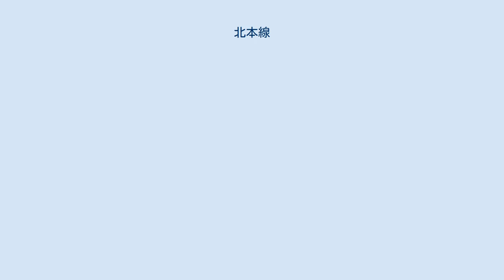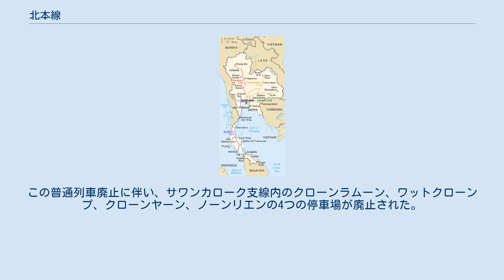北本線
北本線（きたほんせん、タイ語: ทางรถไฟสายเหนือ）は、タイ王国の鉄道でありクルンテープ駅（バンコク）とチェンマイ駅間(751.42km)を結ぶ鉄道路線である。
登記上の正式名称はクルンテープ=チェンマイ線という。
バーンダーラー分岐駅-サワンカローク駅間(28.83km)の支線（バーンダーラー=サワンカローク線）を有する。
 クルンテープ駅 - アユタヤ駅間が1897年3月26日に開業した。
（この時クルンテープ駅、バーンスー駅、ラックシー駅、ラックホック駅、 クローンランシット駅、チアンラック駅、バーンパイン駅、アユタヤ駅の8駅が開業した）それは同時に官営鉄道の始まりでもあった。
東北線（クルンテープ駅 - ナコーンラーチャシーマー駅）が完成後北線の工事が始まり北に向かい少しずつ延伸し、1922年1月1日にようやくチェンマイまで到達した。
（クルンテープ駅 - チェンマイ駅の営業開始は1933年4月11日） タイ中部から北部にかけて、アユタヤ、ナコンサワン、ピッサヌロークといったタイの代表的な中核都市を結び、終点のチェンマイがタイ北部を代表する国際観光都市でもあることから、タイ国鉄では最も主要な幹線として位置づけられている。
バンコク-チェンマイ間を結ぶ寝台特急「ウトラーウィティー号」 をはじめ、複数の優等列車が運行している。
信号設備も非自動信号が主流を占めるタイにおいては最も近代化されており、クルンテープ - ピッサヌローク間(389.28km)はタイ国鉄の最長連続自動閉塞(CTC)区間であるほか、これに続くピッサヌローク - シラアット間も通票閉塞式よりも技術上精度の高い連査閉塞式が取り入れられている。
（2019年11月現在） 2003年7月にバーン･パーチー分岐駅 - ロッブリー駅間が複線化(厳密には単線2線並列化)されて以来、長らくロッブリー駅以北が単線のまま残存されてきたが、将来的にはピッサヌローク駅までの複線化が決定しており、2016年末頃より第1期事業区間であるロッブリー駅 - パクナムポー駅間が着工された。
2019年11月現在、同区間では既存路線に並行する形で複線の対を成す新線が建設されている。
 また、当線の非自動閉塞区間においては全ての交換可能駅が信号取扱駅となっており、信号設備のない閉塞境界型の駅は当線には存在しない。
（サワンカローク支線を除く） ランシット駅 - バーンパーチー分岐駅が3線であり、バーンパーチー分岐駅 - ロッブリー駅が複線（2線）である。
がそれぞれ単線が3線、単線が2線という表現が適当である。
つまりそれぞれの線が独自に上り方面下り方面の列車を走らせている。
（2線の場合同時に同じ方面行きの列車が並走することもある） 2015年6月頃まで第13，14寝台特急列車が、西日本旅客鉄道（JR西日本）より譲渡された24系客車列車で運用されていた。
現在では同列車は在来客車での運転となっているが、運用上の都合等により24系客車譲渡車が連結されることがしばしばある。
なお、同客車は2020年現在、定期運用を持たず専ら団体専用列車やタイ国鉄やタイ国政府観光庁が主催する団体ツアー列車等に使用される。
 南半分の区間はチャオプラヤーデルタに通じるタイ中北部の広大な平野部を南北に貫き、車窓には一大穀倉地帯が続く。
アユタヤ、ロッブリー、ナコンサワン、ピッサヌロークといったタイ中北部の主要都市を通過するため、旅客・貨物ともに需要が多い。
タイの行政上の区分ではピッサヌローク県以北がタイ北部とされているが、ウタラディット付近まではほぼ平坦な線形を辿る。
一方、北半分の区間は急勾配が連続する山岳鉄道の様を呈する。
ウタラディットより先はナーン川本流域からその支流であるヨム川流域、ピン川の支流であるワン川流域、そしてピン川本流域へと、急勾配で峠を越えながら主要河川と交わるように東西に結ぶ。
 現在この区間を走る列車は、シラアット行き第3特急の1往復のみである。
終着駅で1つの列車とは奇妙だが、運用はクルンテープ駅→バーンダーラー分岐駅→サワンカローク駅→バーンダーラー分岐駅→シラアット駅（終点）であり当列車で、バーンダーラー分岐駅より先（北）に行く乗客は、バーンダーラー分岐駅を2回停車することになり時間もその分余計になる。
もちろんこの運用を行う為列車は方向転換する。
（デーゼルカーの為容易）なお当列車はシラアット到着後折り返し上りクルンテープ行き第4特急となるが、この際にはサワンカロークには立ち寄らずシラアット駅→バー...